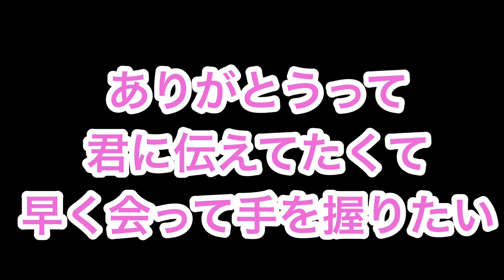東京ドーム球場に楽天対日本ハムファイターズ戦を観戦！暑いファンは大切にしないとあきませんね！プロ野球もプロフィッシャーマンも皆んな同じ！夢を与える仕事をしないとあきません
スポーツ観戦は楽しい！嬉しい！恥ずかしい！
おやすみ チュッ